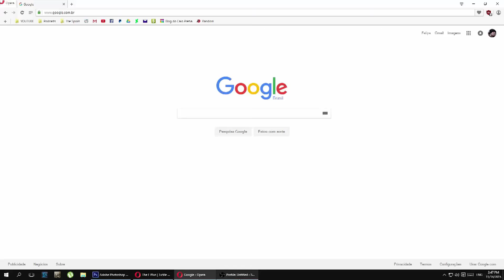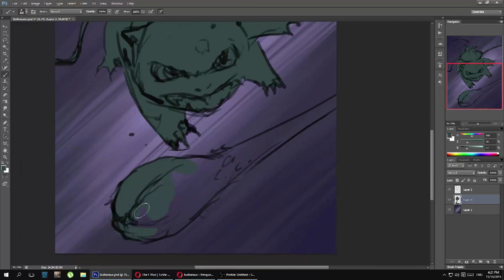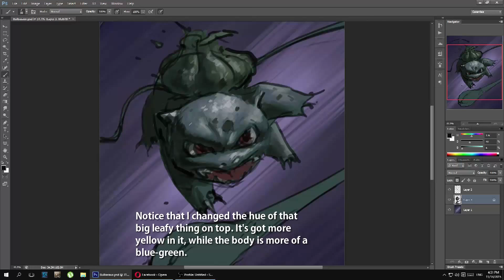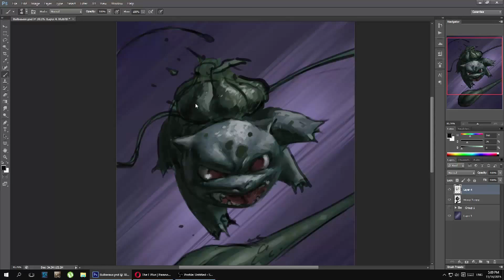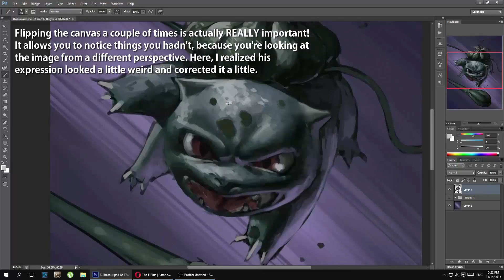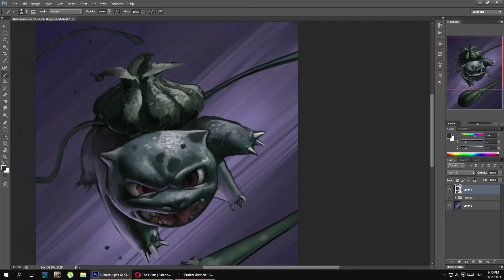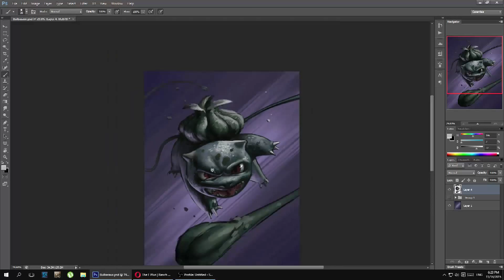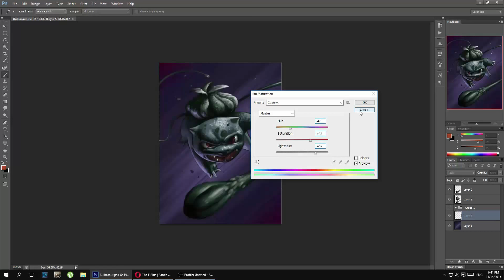Fan Art Tutorial - Bulbasaur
You can also have the full Tutorial video with commentary of the process, as weel as the PSD and my brushes by becoming a patron:

I think the most important part of the painting process happens inside the artist's mind, which is usually hard to show in a process video. This time I added tips and tried to clarify why I was doing what I was in key parts of the process. I sincerely hope this helps you on your art journey!

(also, let me know which fan art you'd like to see next :)